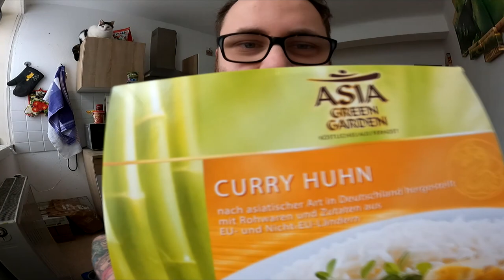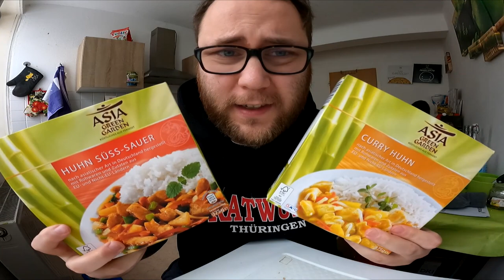Ramses Kitchen | Huhn Süß Sauer vs Curry feat Siracha [UNRELEASED]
GUMMA !!!

Mein Trainer Code : 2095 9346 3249